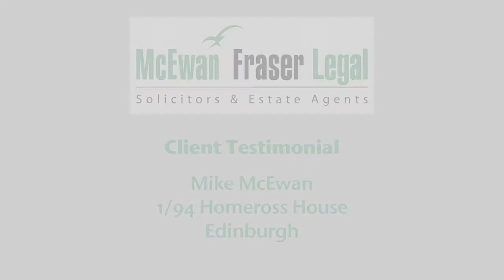McEwan Fraser Legal - Mike McEwan Testimonial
McEwan Fraser Legal
Claremont House,
130 East Claremont Street,
Edinburgh
EH7 4LB